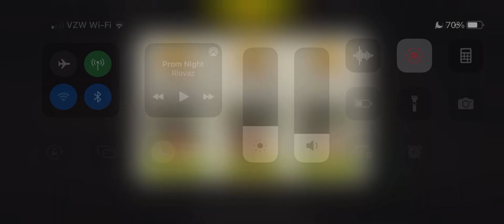Rat Race Round 65